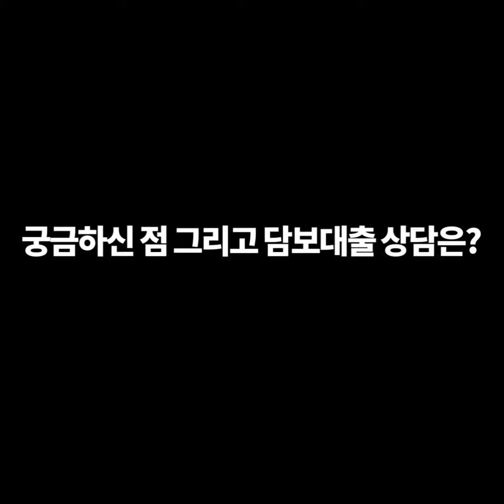방학동 신축빌라 투룸 신축 빌라 복층 테라스 매매 도봉구 부동산 방학역 창동역 역세권 신혼 집 갭투자 추천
언제든☎ 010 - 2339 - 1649 ☎상담가능합니당^^
저렴한 주택부터 복층/테라스 주택까지 마니마니 보유하고있어여!!!

오늘 우리집홈즈에서 소개해드릴 집은
도봉구 방학동 투룸 복층 테라스 신축 빌라 매매입니다.
1. 23평형이구요, 방2욕실1 복층 테라스에, 다용도실1 로 구성되어 있습니다
2. 거실 앞 발코니가 넓어 간단한 짐을 두셔도 좋고 작은 테이블 의자를 두어 차 한잔 하시는 공간으로 사용하셔도 좋을 것 같아요!! 밑쪽은 투룸에 주방, 화장실로 윗층은 넓은 공간에 다용도실로 사용하시거나 파티션두시어 독서방이나 아이 놀이방으로 꾸미셔도 좋을 것 같아요^^
3. 도보 1분권으로 초.중.고가 함께 있어 아이들 학교가는게 정말 편해요~ 중랑천 산책로가 인접하여 운동하시고 산책하시기에 정말 좋습니다. 창동 농수산물&이마트, 노원롯데백화점이 인접하고 있어 주거생활 만족도가 높은 지역입니다.
4. 1,4호선 창동역 역세권 / 버스노선다수 / 편의시설 다수

둘러보시고 더 궁금하신 점 있으시면

^^집 정보^^
23평형
방2 욕실1 복층 테라스
다용도실1
층수선택가능
엘리베이터운행
주차환경 좋음
교통- 1,4호선 창동역 역세권, 마들로, 동부간선도로 등
주변- 백화점, 마트, 재래시장 등 편의시설다수
?? 가격과 더 자세한 설명이 필요하신 분은 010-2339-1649 로 연락주세요~~

이상 슬기로운 우리집 찾기 우리집홈즈URIZIBHOMEZ구요
집찾을 때 가장 먼저 물어보는 곳이에요~~ ☎  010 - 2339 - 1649  ☎